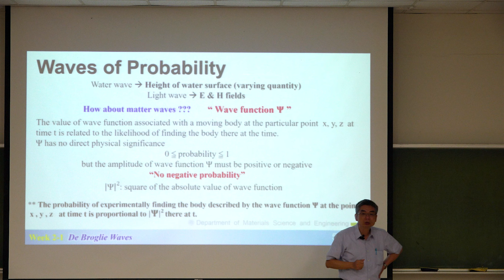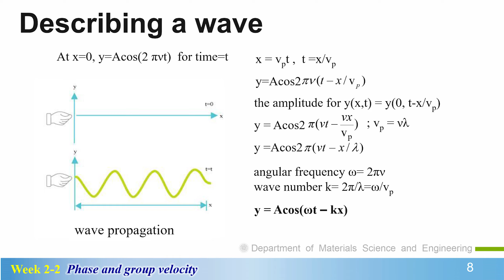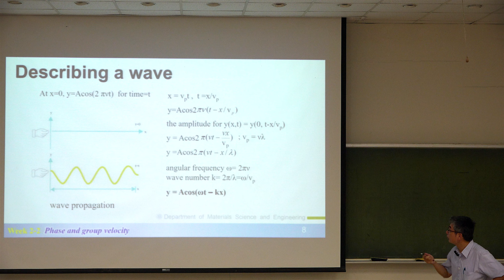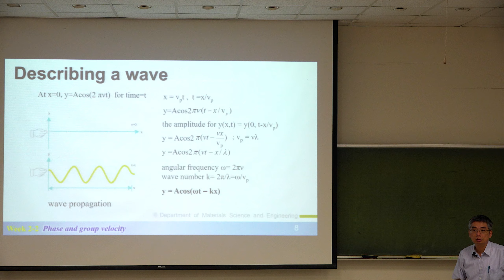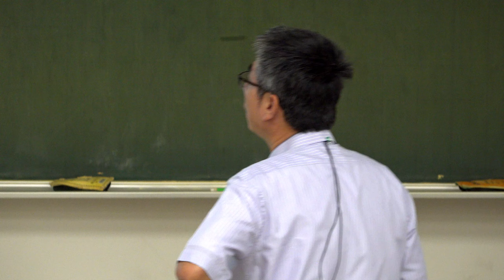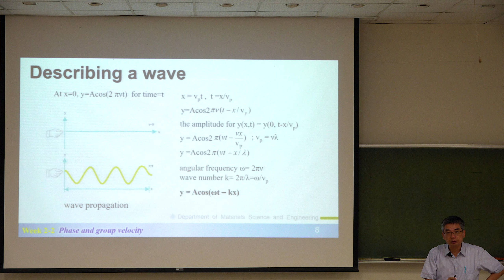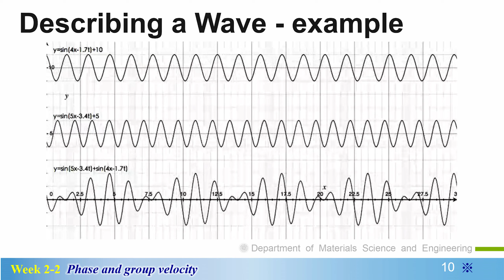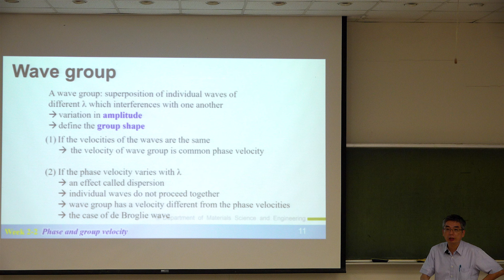10910賴志煌教授量子物理:第7AR講 Wave Properties of Particles (I)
L7_A
Phase Velocity
Describing a wave
Wave function for de Broglie wave
Wave group